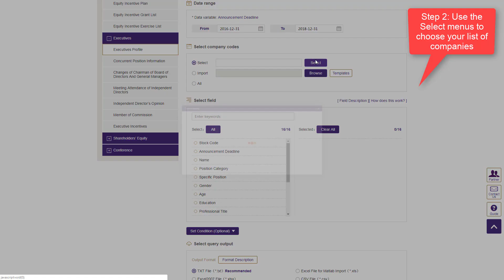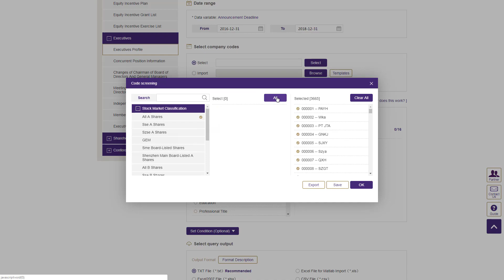CSMAR (China Stock Market Database)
How to download corporate governance data for Chinese firms on CSMAR.